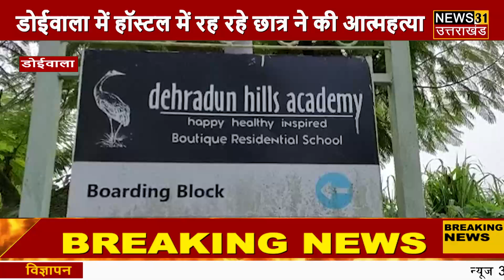BREAKING NEWS - हॉस्टल में नाबालिग छात्र ने की आत्महत्या